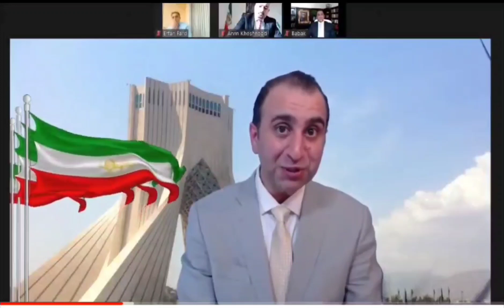میراث فرهنگی، سیاسی و اجتماعی شهبانو فرح پهلوی.۱